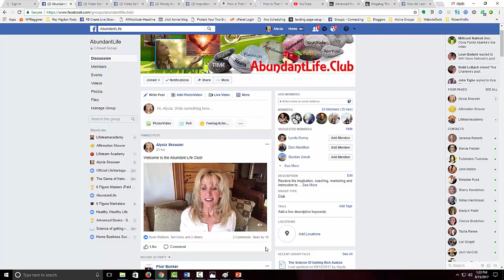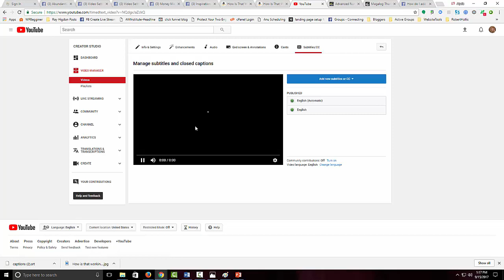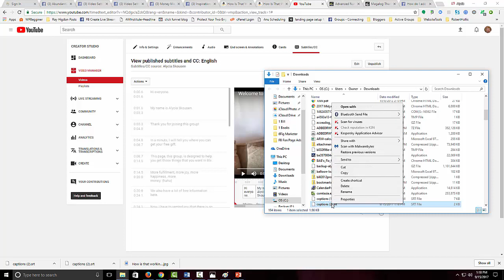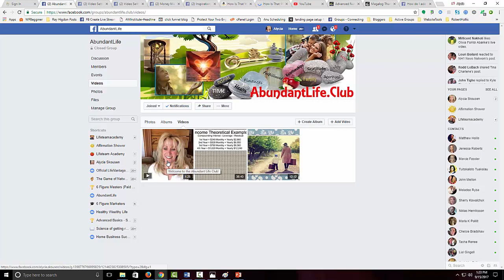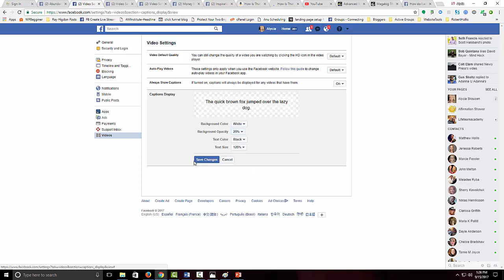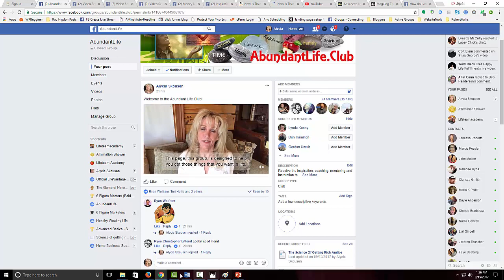How To Add Captions To Facebook Group Video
I show you how to add captions or subtitles to an uploaded video in your Facebook group.